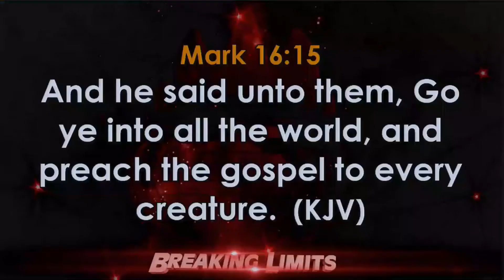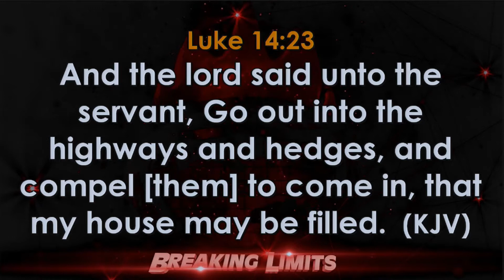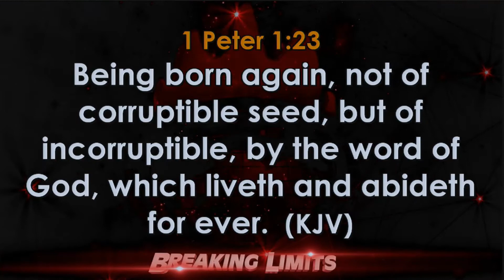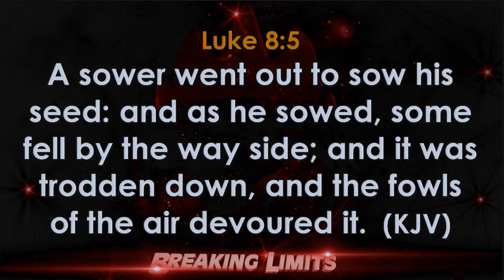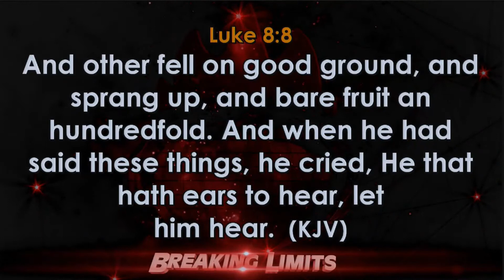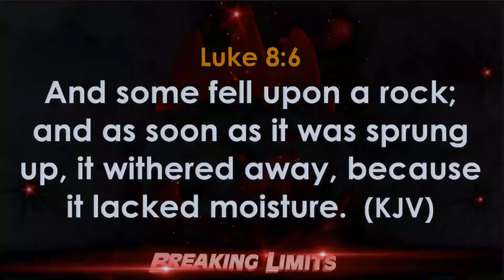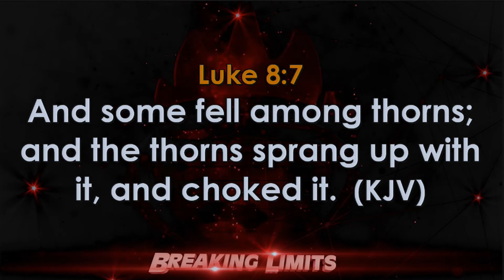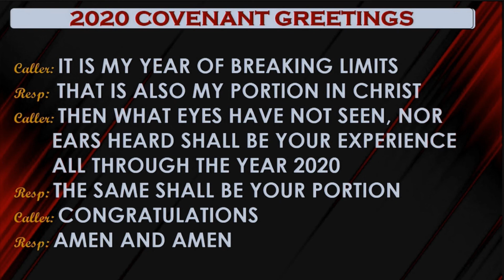SOUL WINNING THE HIDDEN TREASURE OF THE KINGDOM | PASTOR DAVID OYEDEPO JNR| NEWDAWNTV| FEB 18TH 2021